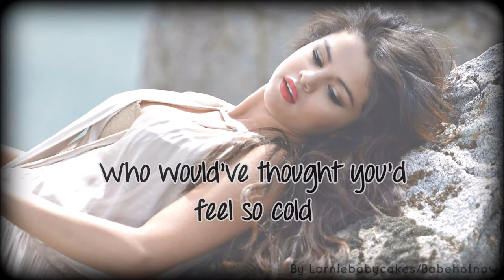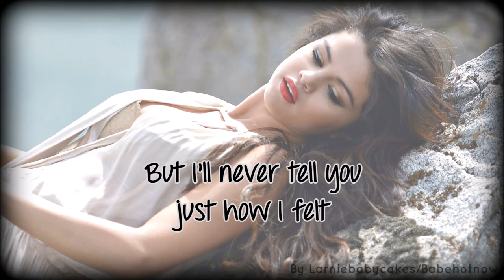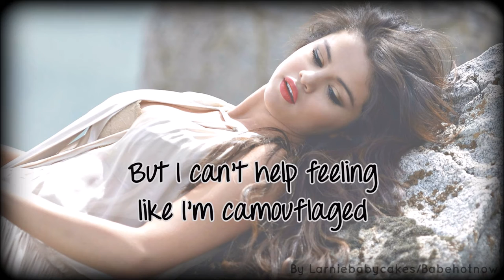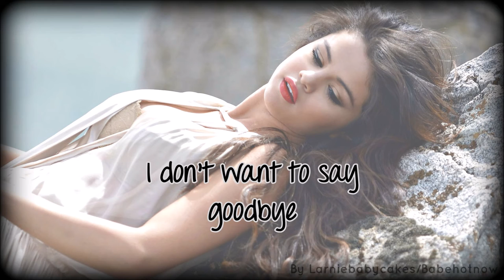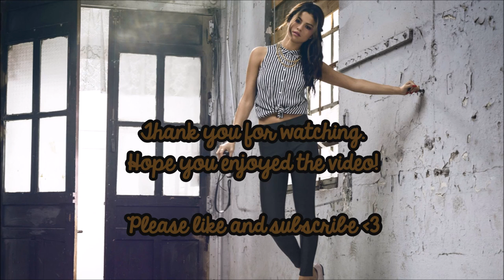Selena Gomez - Camouflage (lyrics on screen)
Revival is the second solo studio album by American singer Selena Gomez. It was released on October 9, 2015, by Interscope and Polydor Records. It is her first album released under her new recording contract with the labels, after completing her contractual obligations with previous label, Hollywood Records, with the compilation album For You in 2014. Gomez has cited artists such as Janet Jackson and Christina Aguilera as influences on the pop record, showcased as midtempo electropop, dance-pop and R&B album with a tropical beach sound. Lyrically, the album discusses themes of love, heartbreak, and confidence. The album also features a guest appearance from American rapper ASAP Rocky and collaborations with producers such as Rock Mafia, Hit-Boy and Stargate.

Lyrics:

Dead-end streets and boulevards
You threw in the towel, I broke your heart
But there's a first time for everything
Who would've thought you'd feel so cold
And all these memories seem so old
To think you were my everything

Remember when we'd talk all night
But time ain't easy on us, how can love die?

I got so much shit to say
But I can't help feeling like I'm camouflaged
Fortress around my heart
You were mine just yesterday
Now I have no idea who you are
It's like your camouflage

But it's good to see you here again
I don't wanna say goodbye
But it's about half past ten
And I have to catch my ride

Riding alone on the 405
And life's so fragile, it's like I could cry
If that's the last time I'd see you again
But I'll never tell you just how I felt
You might just not care, and it might just not help
What if the feelings just don't make no sense to you, you

Time ain't easy on us, how can love die?